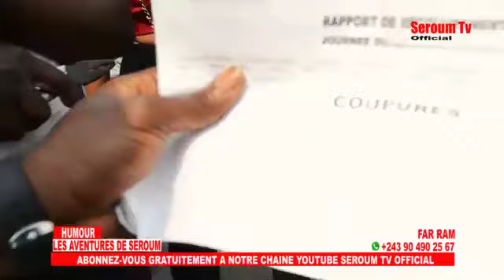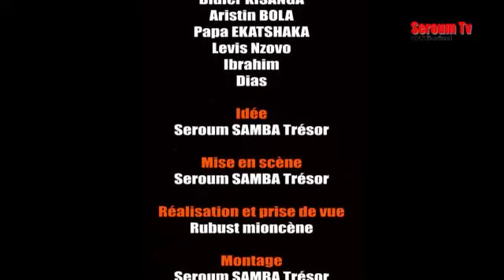KINSHASA MAKAMBU, KOKAMWA SERVICE RAM EKOTI N'A REGIDESO BOLANDA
votre nouvelle chaine Youtube qui vos divertisse